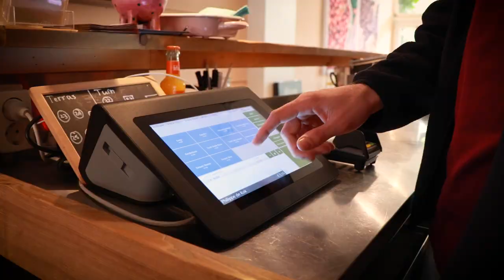Op bezoek bij - Lekkers aan de Lek